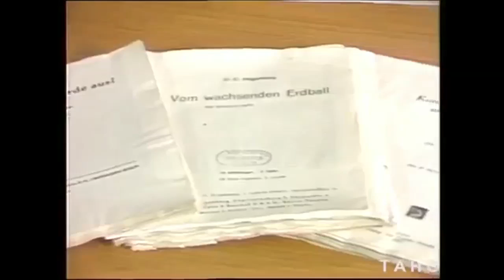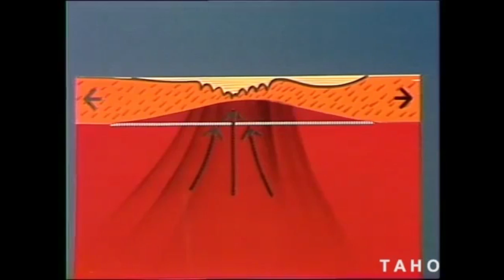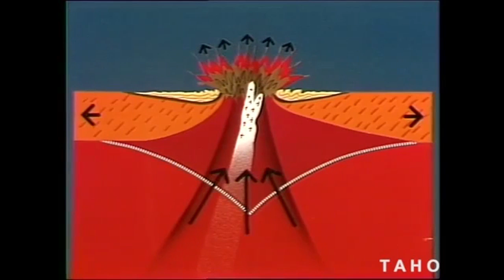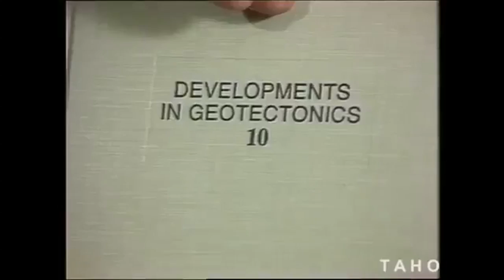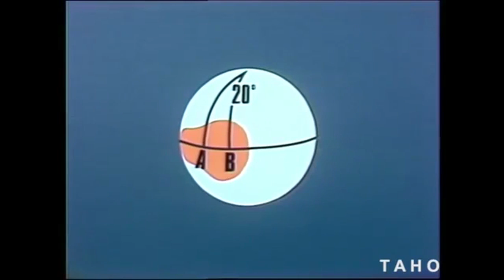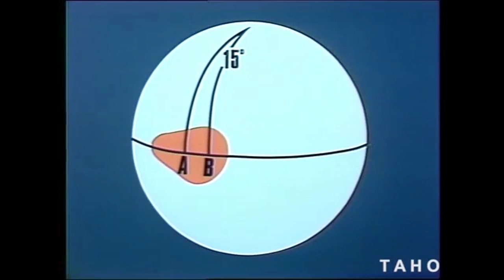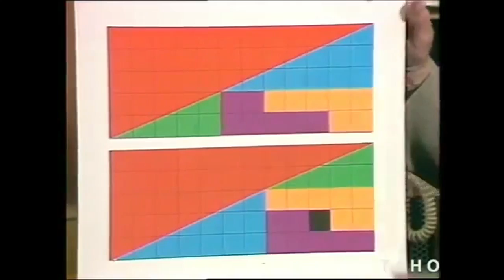Growing expanding living Planet Earth - Samuel Carey DOCUMENTARY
no profit or commercial use, sharing only.